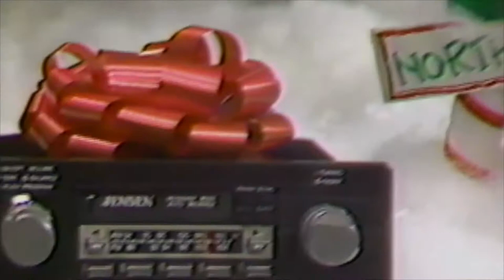Retro Brendle's Holiday Commercial from 1983 - ColecoVision Sale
Brendle's was founded in 1918 and went bankrupt for the final time and closed in 1996. Check out this fun Christmas commercial from 1983 featuring the popular at the time ColecoVision video game system. The gaming system sales were not as expected and the system was discontinued in 1985.